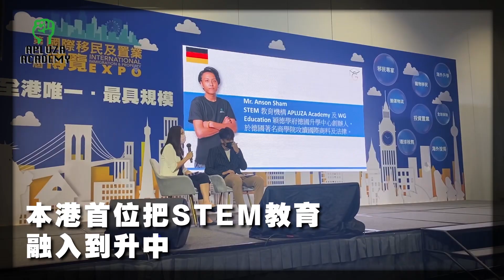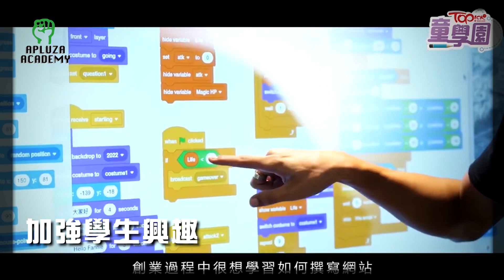【升中面試題目及答案天書】新一代升中面試補習傳奇「 Anson Sir 」! - APLUZA Academy 創科教室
由本港學界升中面試天王 Anson Sir 星級名師團隊打造的升中面試特訓班，他亦是本港首位提倡把 STEM 創科教育融入到升中面試的教育導師
感受與坊間傳統升學面試班與別不同的訓練方式
– 自我介紹 : 一針見血的個人介紹必殺技
– 小組討論 : 教授學生互動討論技巧，在眾多學生小組面試上中突出自己
– STEM 創意思維 : 着重訓練學生解答創意問題的 STEM 方法
– 個人短講 : 教導同學充滿自信的演講技巧，訓練臨場考試的應變能力
– 名校面試 Q&A : 拆解本港傳統名校最新面試問題

Apluza Academy創辦人 Anson Sir 獲頒發「香港最佳STEM導師大獎」

升中面試 2024 | 預計升中面試題目及答案

【升中Portfolio】升中派位失手不要緊，Anson Sir教你打造STEM完美升中叩門Portfolio !

Portfolio收費3萬起，為何他的升中面試班收費貴仍長期爆滿 ? 專訪升中面試天王 Anson Sir

🟢岑俊穎 （Anson Sir )，就讀德國著名商學院，為STEM 教育機構品牌 APLUZA Academy 創辦人，擁有豐富Start-Up創科經驗。香港首位提倡結合STEM及創科企業家課程，曾任香港大學金融科技客席講師，The RITZ Carlton STEM Workshop 首席顧問，為超過20間小學提供STEM到校課程及講座服務，獲香港大量傳媒報導，於各大電視台和電台接受訪問《ViuTV》《TVB》《RTHK》《新城電台》。並在多間報章任教育專欄作家

1️⃣ Anson Sir 升中面試班 Zoom $1580 / Month ( 沙田 / 將軍澳 / 太子 / 油麻地 / 北角 / 石門 / 屯門 )
Z3 : 5-6 PM
Z4  5-6 PM
Z5  5-6 PM
$1580/月 ( 每月四堂 . 一小時 )

2️⃣ $5000 裝備星級 STEAM Portfolio 課程優惠🌟(可自選三項課程）
- Anson Sir 升中面試班
- STEM Coding 兒童編程課程
- Miss Daisy IPAD STEAM Art 兒童藝術證書課程
- Mrs.Gaby KIDZ German 兒童德語課程
3️⃣Thomas Sir 英文呈分試特訓班

✅ Anson sir 升中面試獨家筆記天書（整合各大名校歷屆面試試題，中/英語自我介紹範本，小組討論題目和答題技巧，STEM創意思維筆記及解答範例等）

✅為每位學生專屬修改最適合的英語升中面試自我介紹 自薦範本，並且有英語導師ThomasSir ( 🏫 就讀澳洲著名大學昆士蘭大學物理治療，IELTS 滿分) 為各位同學訓練演講發音咬字及聲線 🗣

🎖 APLUZA Academy - 升中 portfolio 專屬製作服務 🎖 詳情請向我們客服查詢

Thomas.S 小學英語專科班及呈分試課程。
名額有限，把握機會盡快報名🎁

Enrico Sir 經濟日報 Topick !
【尖子攻略】土生土長港籍西班牙小子懂5種語言 李寶椿取全額獎學金考入美國大學

⛱: Media Coverage 媒體報導 ⛱
APLUZA Academy 學生獲得傳媒報道

TVB 電視節目訪問 - 創辦人 Anson Sir 與姚嘉莉，章志文教你認識STEM是什麼

經濟日報 Topick !
【升中面試】Band2成績男生不善交際 學習STEM增自信心叩門入Band1英中 (Anson Sir訪問）

APLUZA Academy 【STEM教學】學習兒童STEM編程課程3大好處

新城教育+
【兒童創科CEO】新世代潮流——成為兒童 YouTuber

【升中Portfolio】拆解喇沙書院 升中面試 問題！喇沙全港首間設立航空實驗室 Aerospace 「STEM」成熱門升中面試題

新城電台人仔細細 : 讓小朋友學做KOL吧 ! KIDZ Youtuber 兒童暑期興趣班 @ APLUZA Academy

HK01 : KIDZ Entrepreneurship Bootcamp 第一季創業營學生 Jack : 學生姊弟探訪基層家庭受啟發創辦社企為小學生網上免費補習英文 (HK01採訪)
1

升中面試天王 Anson Sir : 為何他的升中面試班收費貴仍長期爆滿 ?

最受小朋友喜愛的STEM教育機構！香港STEM暑期課程 @APLUZA Academy 4至15歲都岩報讀

Ohpama Oh! 爸媽
德國升學│為甚麼香港教育不能達到德國 STEM 水平 ?|  Anson Sham

APLUZA Academy 作為本港首間提倡創科企業家 (Entrepreneurship Education ) 結合STEM教育，致力提供高質素的兒童創科培訓及STEM課程，培育3.5-15歲的兒童及青少年成為新生代的STEM專家及企業家。課程導師來自來自全球頂尖學府，包括 Stanford University , University of Cambridge , The University of Hong Kong (HKU) 等 ; APLUZA Academy 是本港首間推行兒童企業家培訓的創科教育機構，由本港年輕連環創業家岑俊穎先生 ( Mr. Anson Sham ) 創辦。為本港學生提供一系列兒童編程，STEM課程，創科企業家課程等等，致力為新一代啟發創新思維。

APLUZA Academy
🏫荃灣總部 : 荃灣柴灣角街83-93號榮興工業大廈22樓
🏫荃灣分校 : 荃灣永順街28號海濱花園B平台113號舖
🏫銅鑼灣分校 : 銅鑼灣新寧道1號利園三期20樓

APLUZA Academy is a leading education centre that provides high-quality STEM and entrepreneurship courses to kids and youngsters aged 3.5-15. We aim to train students with creative and innovative ideas to stand out and become STEM professional and entrepreneurs specialising in Tech Start-up. Our courses instructors are from the University of Cambridge, Stanford University and the University of Science and Technology.

👉👉👉 請點擊whatsapp報名 ( Anson Sir 名校升中面試特訓班 👨‍🎓)